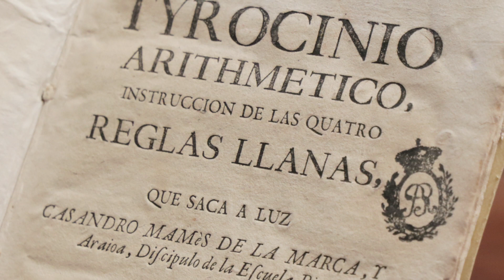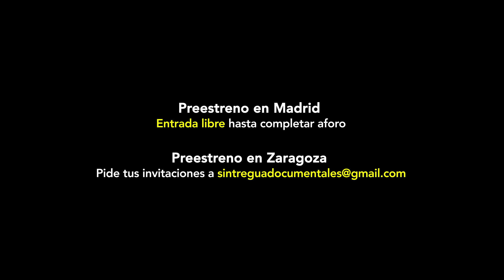Andresa Casamayor, la aragonesa pionera de las Matemáticas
El documental ‘La mujer que soñaba con números’, escrito y dirigido por Mirella R. Abrisqueta, rescata del olvido a la autora del primer texto científico hecho por una mujer, que se conserva en nuestro país.  El largometraje, producido por Sintregua Comunicación, se estrenará este viernes a las 22:30 horas en Aragón TV, con motivo del 300 aniversario del nacimiento de esta matemática zaragozana.

Andresa Casamayor es la autora del primer texto científico escrito por una mujer en nuestro país y una pionera desconocida para el gran público. Su obra, “Tyrocinio Arithmetico”, la escribió con 17 años y bajo un pseudónimo masculino. Se trata de un sencillo manual editado en 1738 en Zaragoza con el que pretendía enseñar las operaciones matemáticas más básicas a sus coetáneos.

La producción del documental se ha desarrollado durante dos años y cuenta con financiación del Gobierno de Aragón, la Diputación Provincial de Zaragoza, el Ayuntamiento de Zaragoza y Aragón TV.